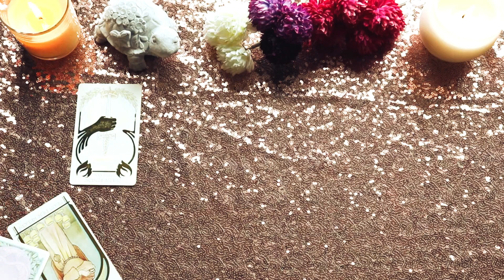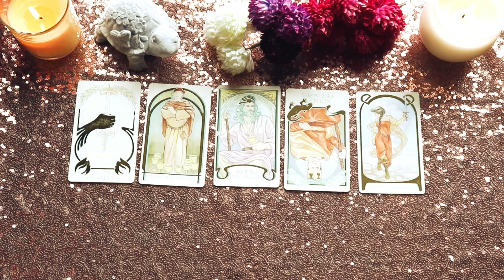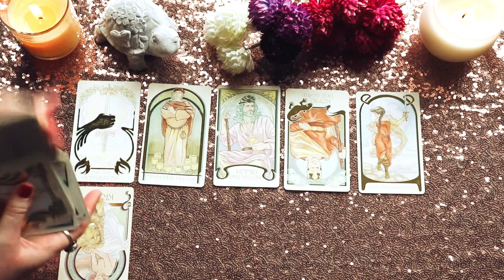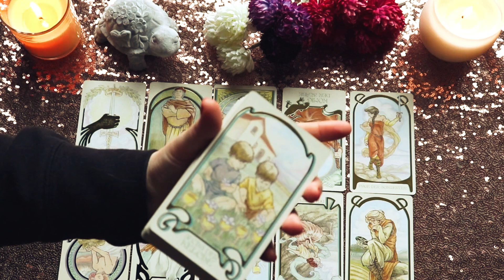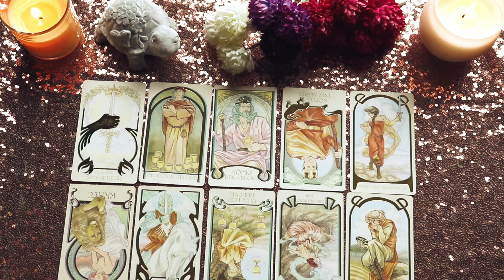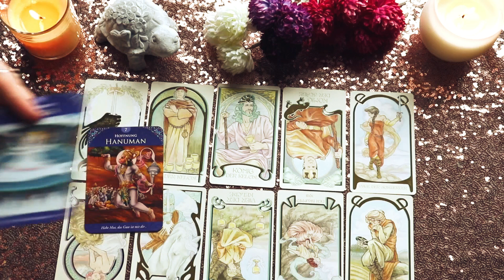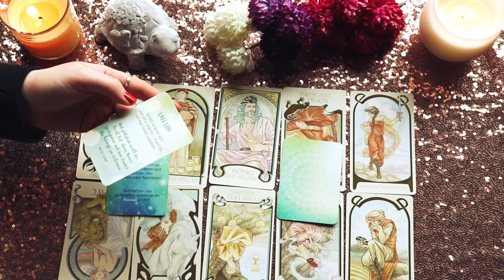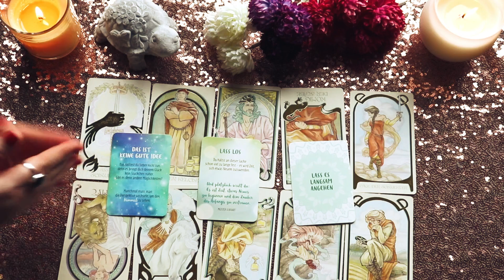♎ Waage - Tarotüberblick Februar 🔮 Im Hintergrund ist jemand, der gut für dich ist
das ist dein Tarotüberblick für das Sternzeichen Waage im Monat Februar. Lass uns gemeinsam einen Blick auf deine Karten werfen!👀

Jasmin ❤️